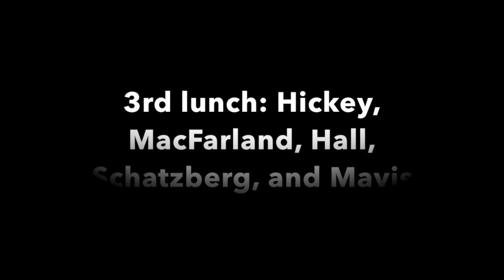Dunk tank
This video is about Dunk tank